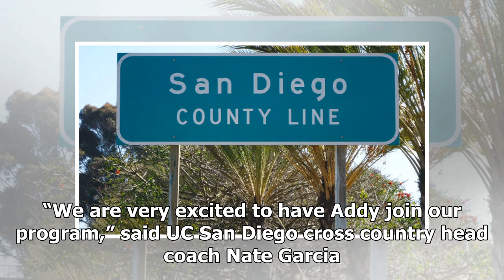UC San Diego Names Addy Royal as New Assistant Coach for Cross Country, Track and Field Programs